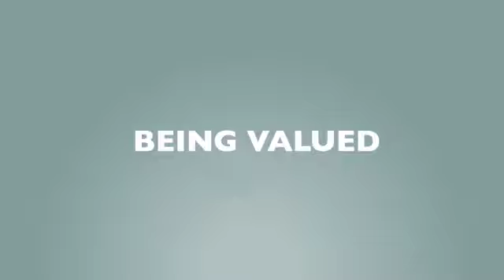LUNCHTIME CARE CHAT SD 480p